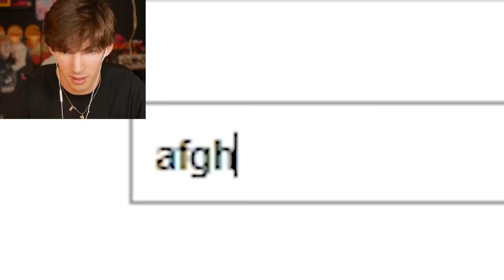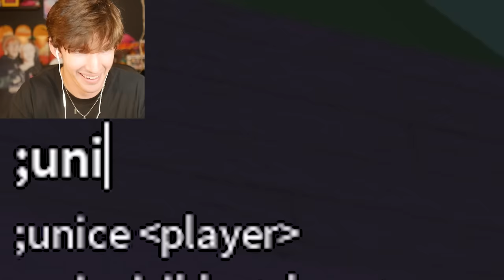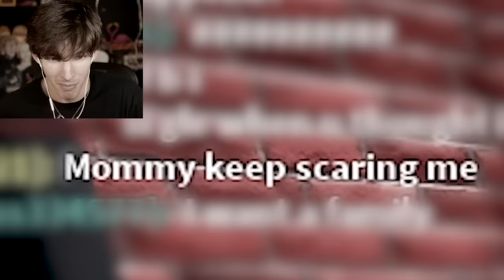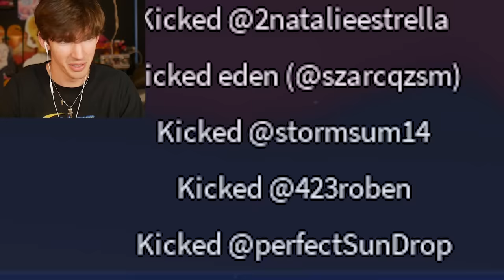Jumpscaring Roblox players with ADMIN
Today I used roblox admin commands to jump scare roblox noobs in the silliest of fashions XDDD